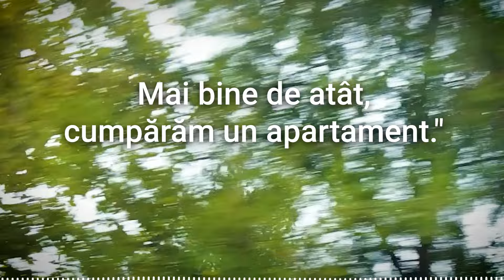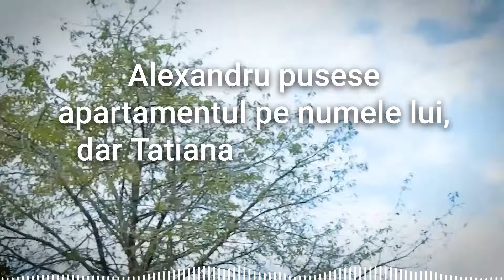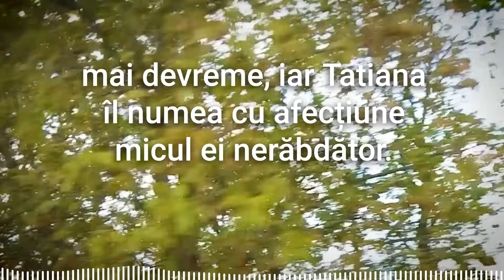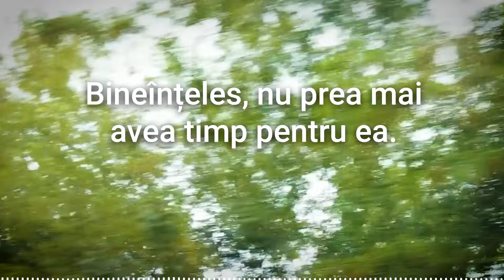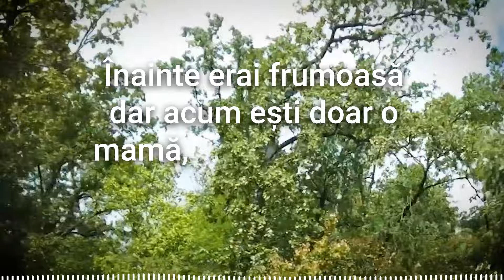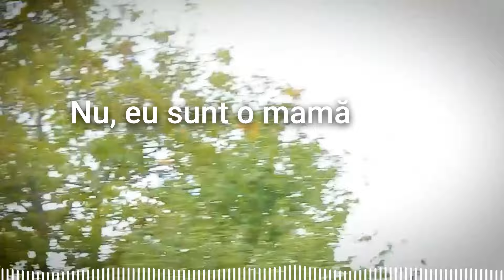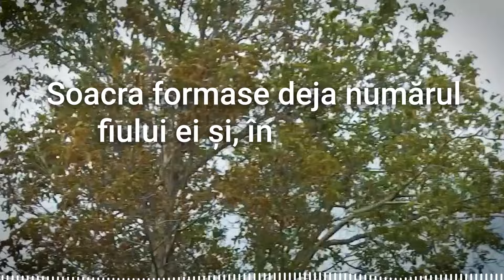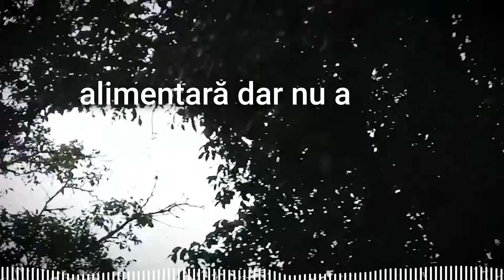Și ce dacă nu ai muncit din cauza că ai Fost Gravidă, asta nu Înseamnă că Jumătate din apartament...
Și ce dacă nu ai muncit din cauzacă ai Fost Gravidă, asta nu Înseamnă că Jumătate din apartament...